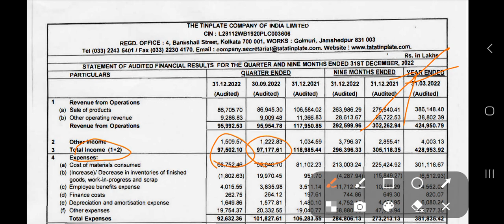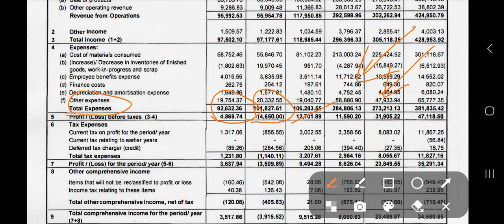The Tinplate company of india q3 Result Announced jan-23